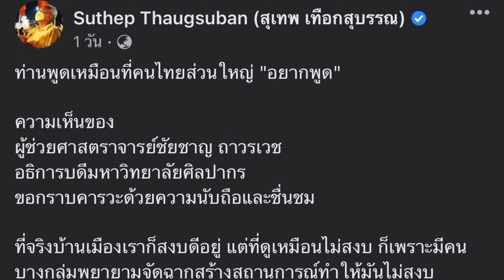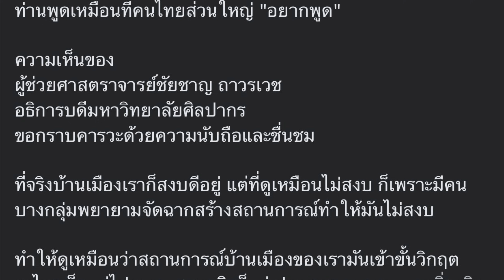ลุงกำนัน ขอคารวะ ชื่นชมนับถือ อธิการบดีมหาวิทยาลัยศิลปากร